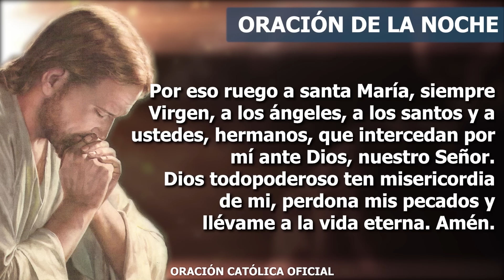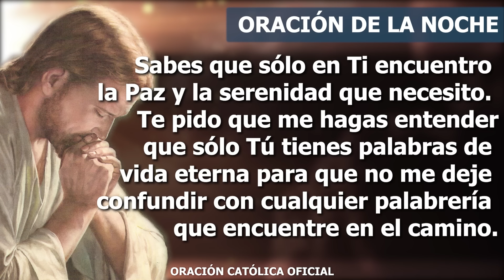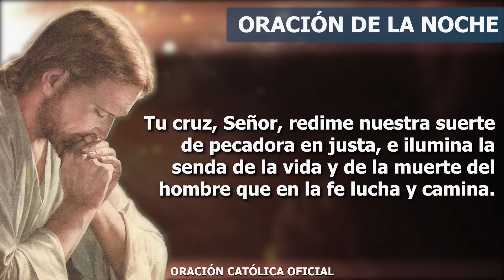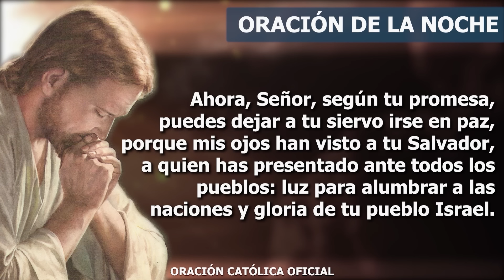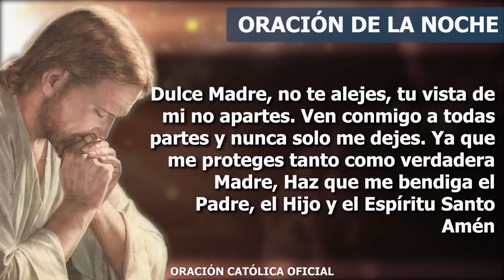Oración de la Noche de hoy DOMINGO 21 DE ENERO DE 2024| Oración Católica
Mi Padre Dios, aquí estoy otra vez para entregarte todo lo que he vivido hoy a lo largo de este día. Gracias por todas las bendiciones y los dones recibidos, confío plenamente en tu poder y no tengo miedo a lo que mañana me pueda suceder. Acepto y recibo todo lo que me permitas vivir y te aseguro que lo voy a usar a favor de mi crecimiento espiritual y el de mis hermanos. Te pido que me regales más tiempo para seguir trabajando en mi santidad y poderte ofrecer todos mis trabajos, alegrías, penas; pero sobre todo, mi corazón y mi amor.